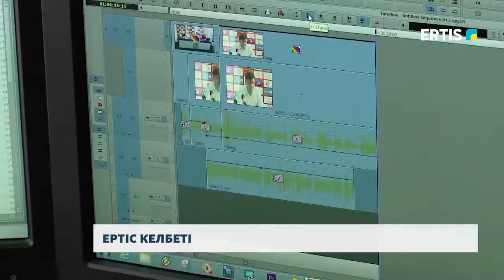ЕРТІС КЕЛБЕТІ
Сан түрлі мамандық, сан түрлі тағдыр. Қиындығы мен қызығы қатар жүрген өмір жолы. Жеңіс пен жеңіліс алаңы. Әр адамның ішінде бүккен сыры мен қыры бар. Оны біз  бүгіннен бастап  сіздерге жол тартатын «Ертіс келбеті» айдарында айтатын боламыз. Айдарымыздың бүгінгі кейіпкері журналист Ақмарал Есімханова.